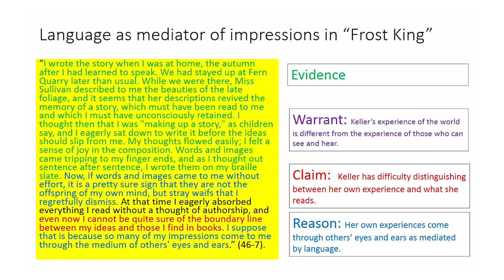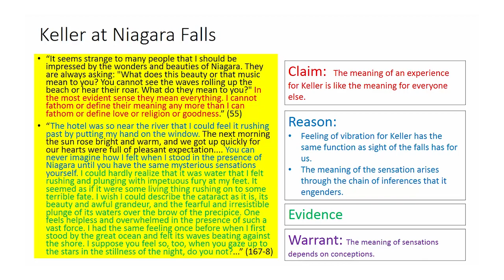The Origin of Language - 16-3 - Helen Keller - Lecture